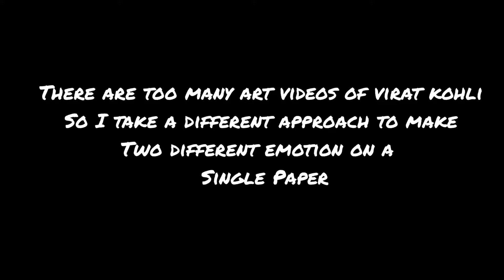How to make Virat Kohli (indian cricket team captain) art video | two emotion | sketch | portrait